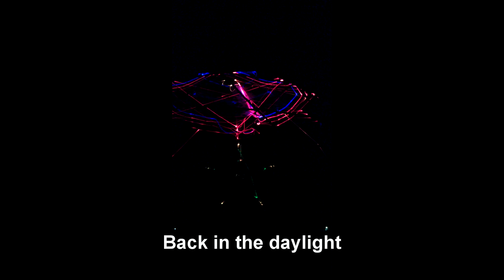String Theory Dome Burning man 2012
Side emitting fiber optic fiber optics made into string art and arduino controlled